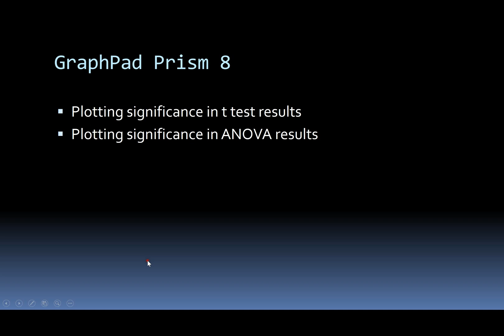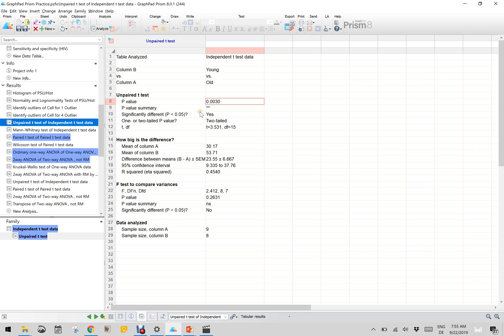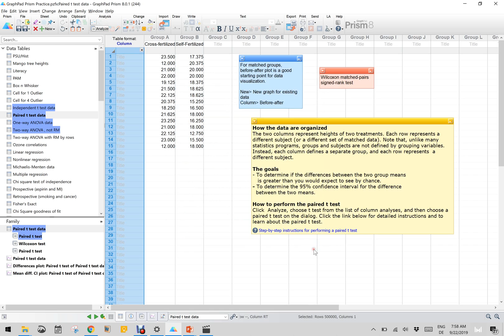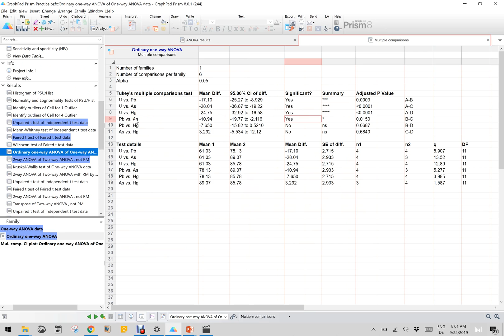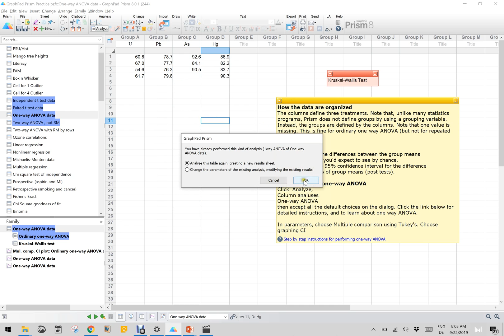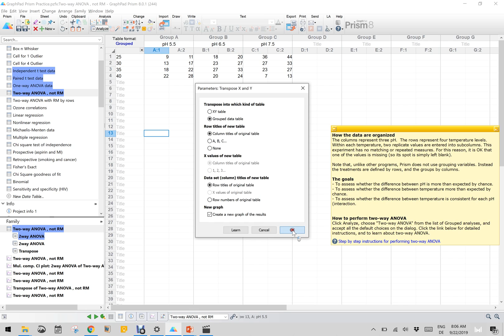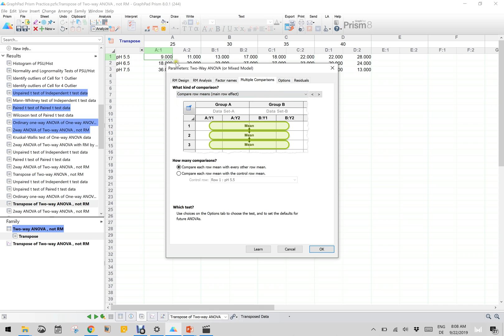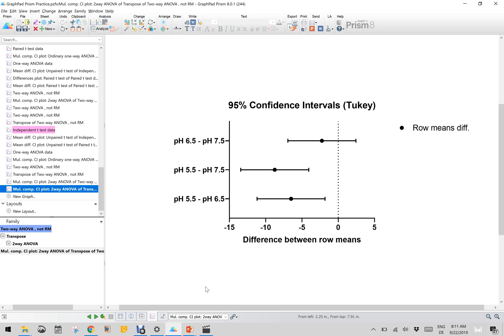M29- Section 9: Graphpad Plotting significance